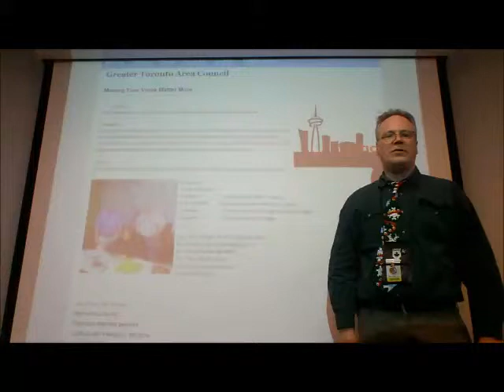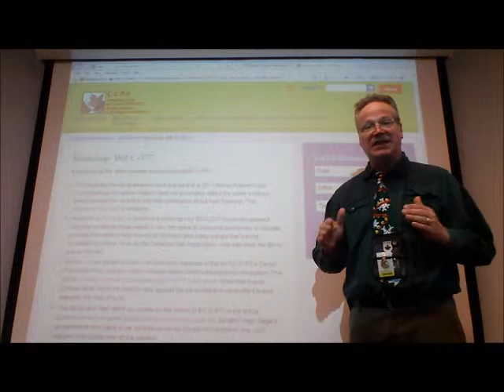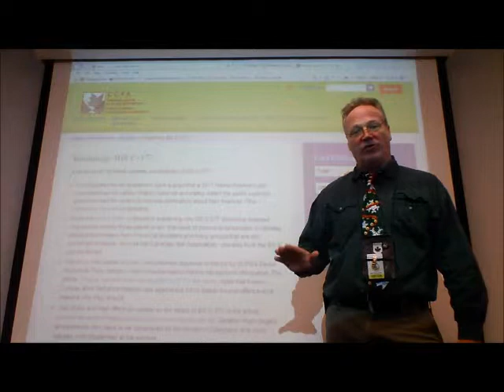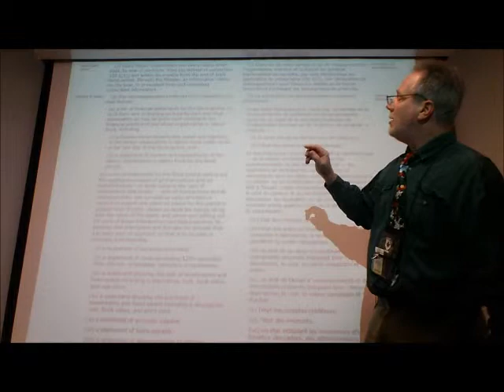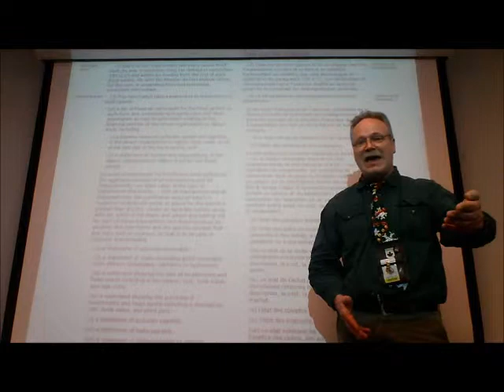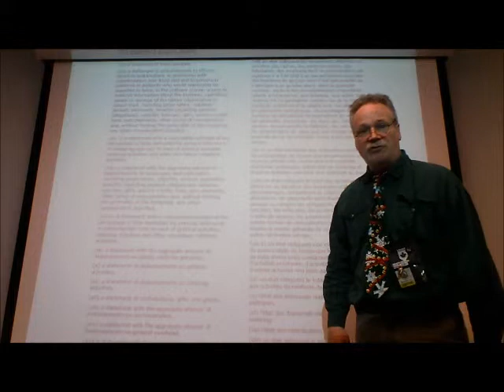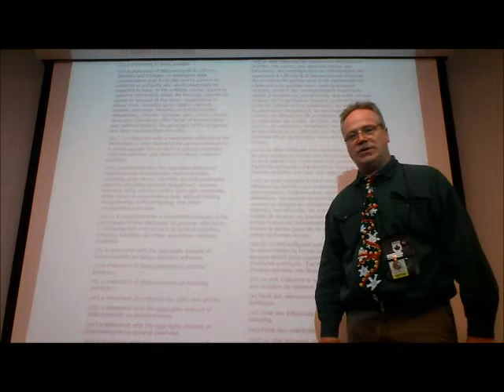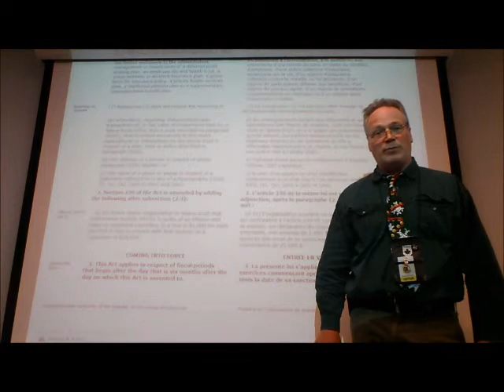2016 Resolution to Repeal Bill C377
Callout to Treasurers to speak to their MPs to repeal bill C377 an unnecessary, counterproductive and destabilizing legislation. Video addresses context in which the bill was fast tacked through the 21st parliament, implications to treating unions as public corporations with sunshine lists, creating barriers for members to seek assistance from a union such as when on strike and provide a punitive approach to unions with limited resources to further prevent their formation and administrative operation.